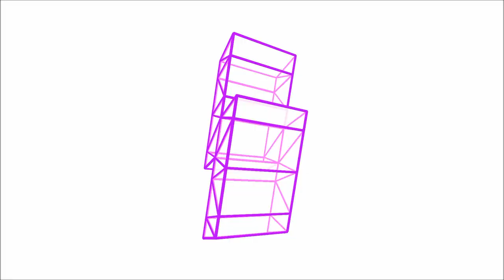Above & Beyond - Sun & Moon Vs Will Sparks - Mangalam (Sun & Mangalam Mashup)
Heard this track in one of wills sets and just had to replicate it :)